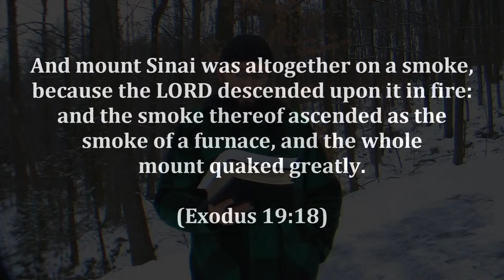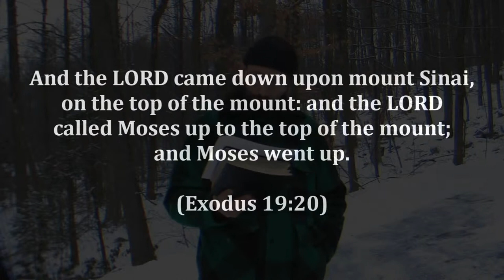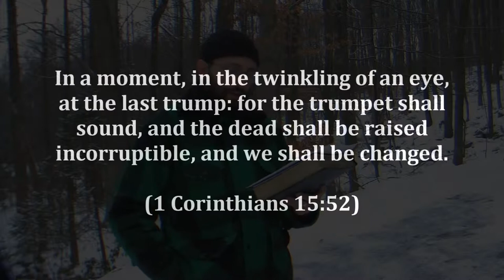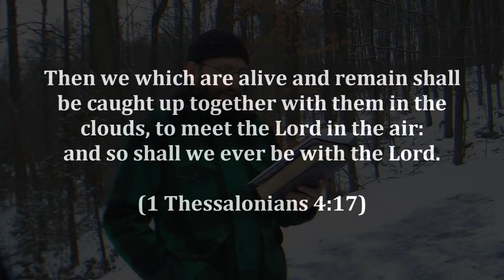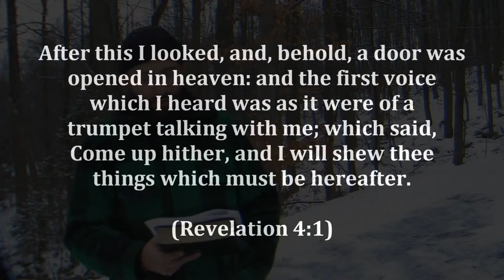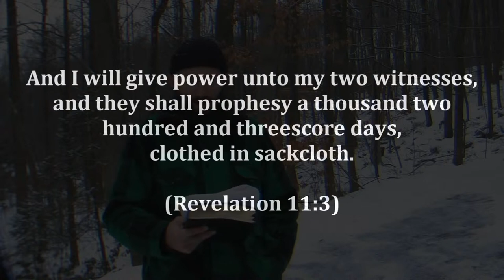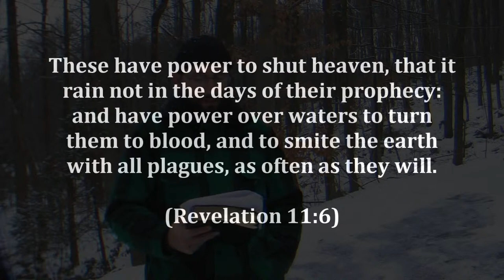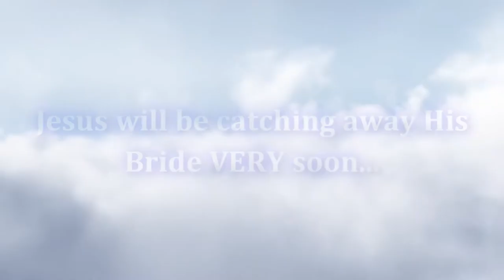Pre Trib Rapture 19 A Rapture In Exodus 19 16 21